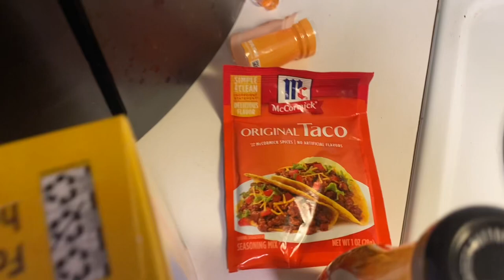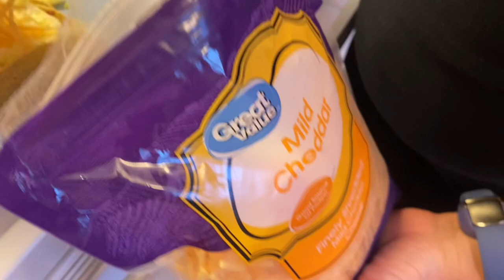Field to Fork // Feral Goat Tacos // Muzzleloader Goat Hunting Kauai, Hawaii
Goat tacos by Zailea. Used nanny meat. Came out great. Ono!